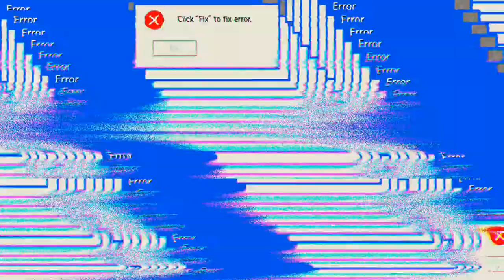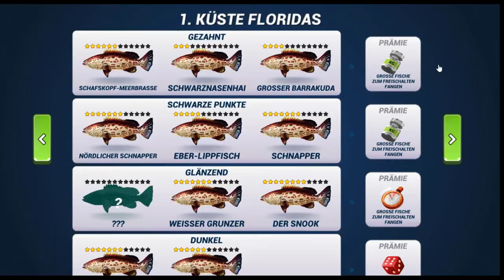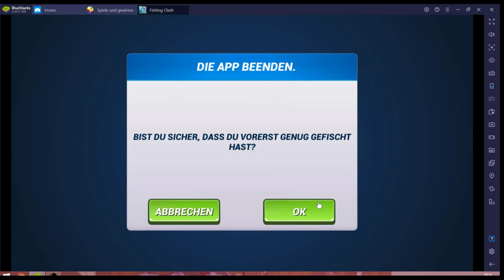Fishing Clash #13.06 JndT (BlueStacks)